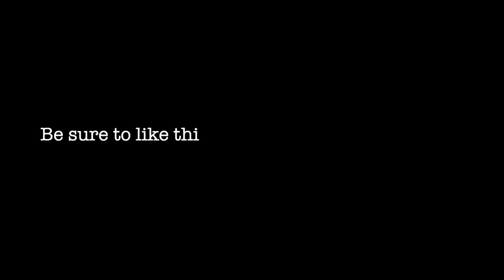The Girl. The Dream. The Video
"The Girl. The Dream. The Video" is a short film created by upcoming Youtuber, Nicole Register. In this film, she discusses how she remains inspired to chase her dreams even during difficult times.

Created by Nicole Register at Clemson University in 2019 as part of Campus MovieFest, the world’s largest student film festival.

Cast & Crew:
Nicole Register – Captain